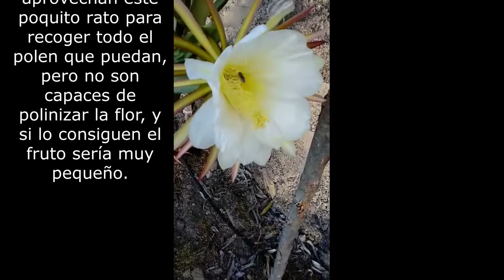Abeja recogiendo polen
Son las 8 de la mañana, sólo queda una hora aproximadamente para que la flor se cierre completamente.
Las abejas aprovechan este poquito rato para recoger todo el polen que puedan, pero no son capaces de polinizar la flor, y si lo consiguen el fruto sería muy pequeño.